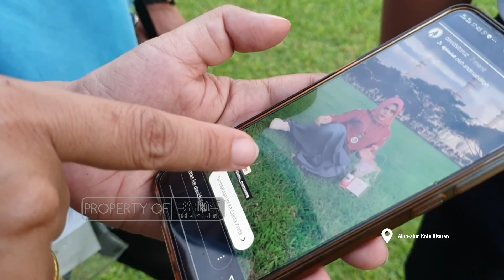WAJIB PAKAI MASKER KEALUN ALUN KOTA KISARAN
Pemotretan Produk Nuwa Di Alun Alun Kota Kisaran, dan wajib pakai masker cuy,